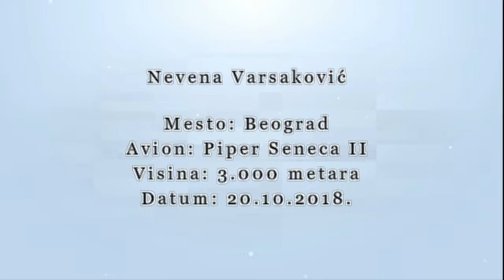Tandem skok iz aviona padobranom sa 3000 metara|Tandem skok Beograd|Nevena Varsakovic 20.10.2018.